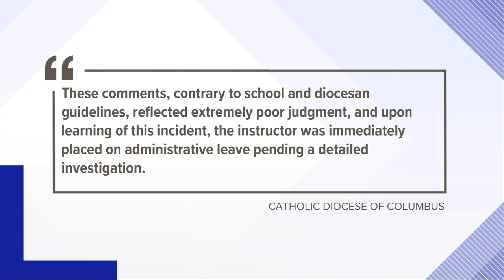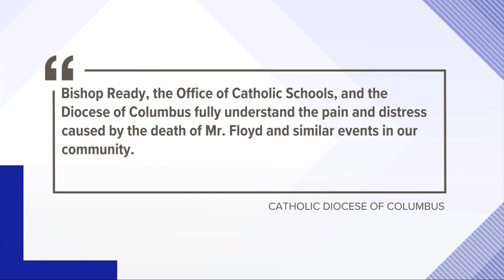Bishop Ready teacher on leave after comments made about the death of George Floyd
Deborah DelPrince is on administrative leave pending an investigation.